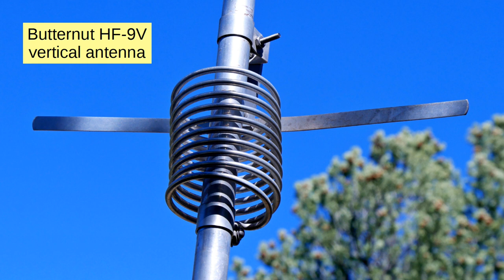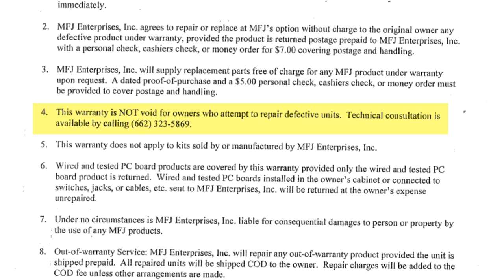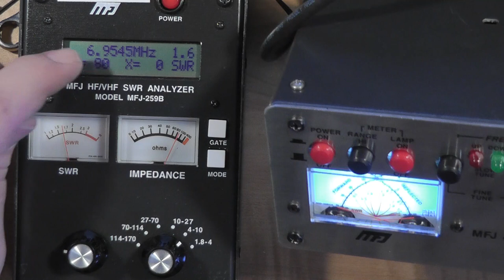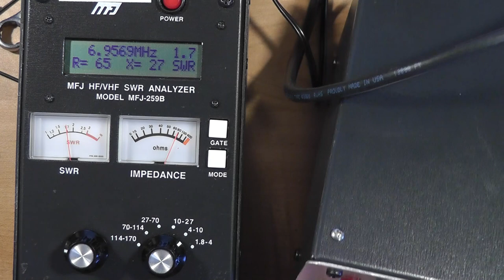MFJ 1788 Loop Antenna Fixed (#65)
After several videos and disappointments, the MFJ-1788 Hi-Q Loop Antenna didn't work on 40 m. Now it does! I took it apart to discover that the big capacitor was not fully meshing because of a mis-set limit switch. See how it works!

Music is "Sour Tennessee Red," by John Deley and the 41 Players, courtesy YouTube Music Library.
Thanks to my sweet wife, Loretta, KBØVWW, for both assisting and videography! (Her website is

And I'm now reading (producing) audiobooks!

I'm often asked what equipment I use to create the videos. The devices include the Panasonic DMC-G7 camera, Panasonic HDC-TM90 video camera, GoPro Hero2 HD camera, Tascam DR-05 audio recorder, Audio-Technica ATR-3350 lapel microphone, Sony Cyber-shot DSC-W560 digital camera, the Kodak Zi-8 video camera, my iPhone 5S, and Pentax K100D DSLR. Software used: CyberLink PowerDirector 13 on a Toshiba S55-A5294, also using Smoothdraw 4.0.5.0, FastStone Image Viewer 5.3, FastStone Capture 8.0, Audacity 2.1.1, LibreOffice 5.0.4.2, and Ink2Go 1.7.2. You can see how my studio is set up by viewing